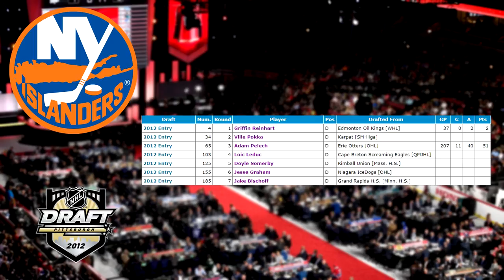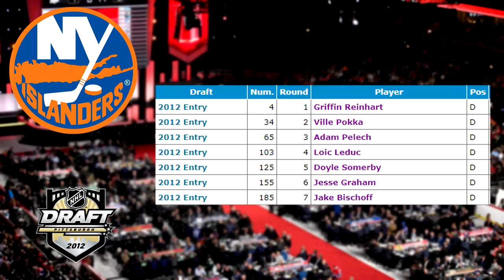Draft By Positional Need Or By Best Player Available? A Look At The 2012 Islanders NHL Entry Draft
Should a pro hockey team draft by positional need or by best player available at the entry draft? We may never truly know the answer to that question, but the New York Islanders 2012 Draft gave us some pretty good insight into a potential answer.